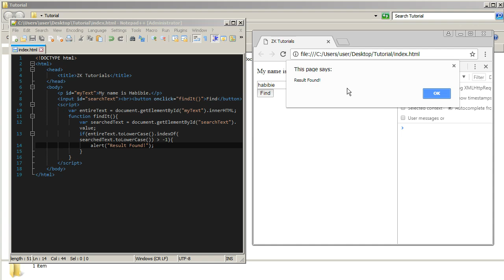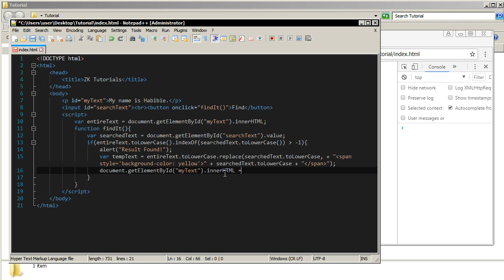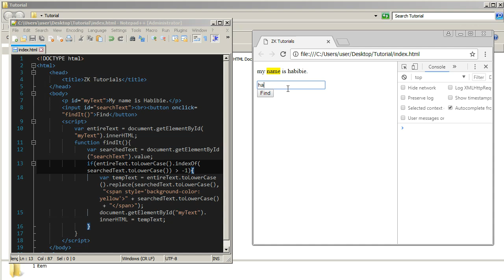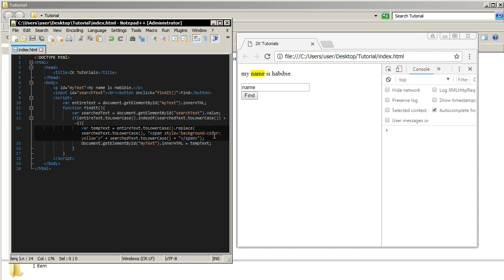JavaScript Search 3 - Highlighting the search result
Instead of showing an alert, let's highlight the search result. Here in this tutorial I'll show you how to that.